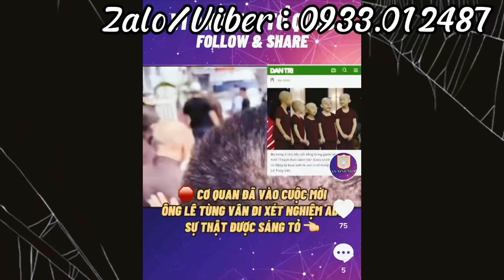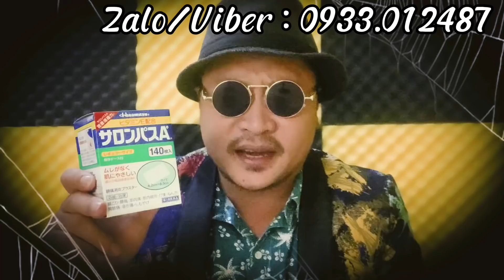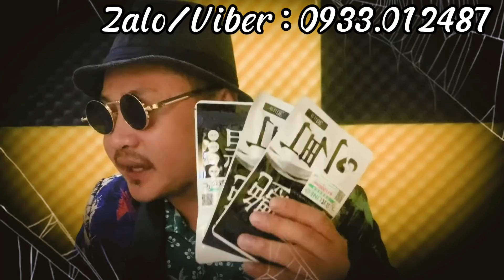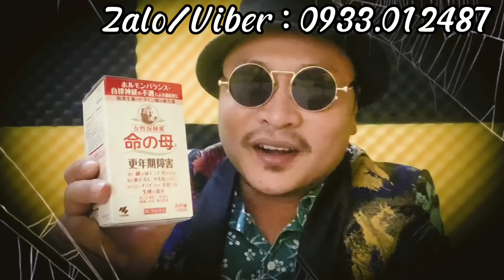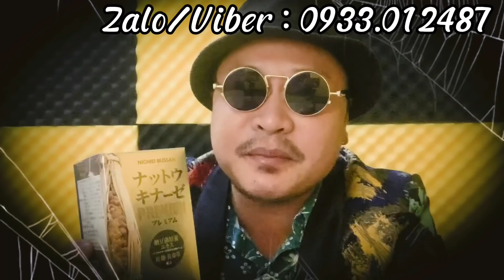con cat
Nhằm mang lại những góc nhìn đa chiều,hài hước về những vấn đề trong xã hội
Video chỉ mang tính giải trí, không nhằm xúc phạm tổ chức hay cá nhân nào
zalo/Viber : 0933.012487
fanpage : Nguyễn Trường Sơn
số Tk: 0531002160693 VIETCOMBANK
Chủ Tài Khoản : NGUYỄN TRƯỜNG SƠN